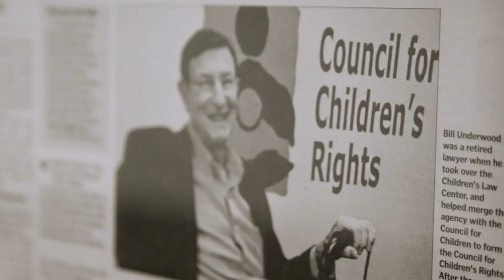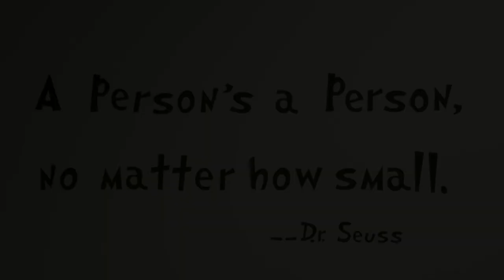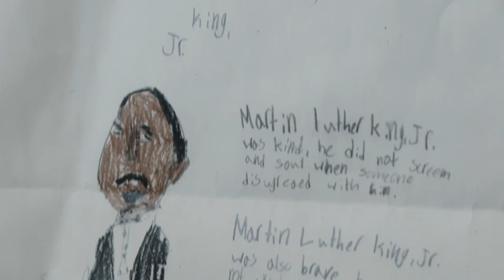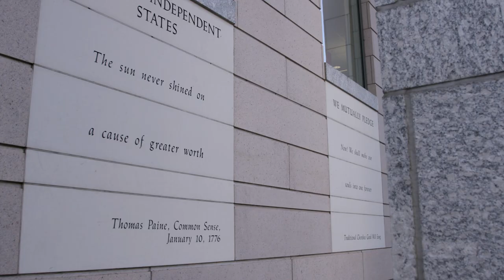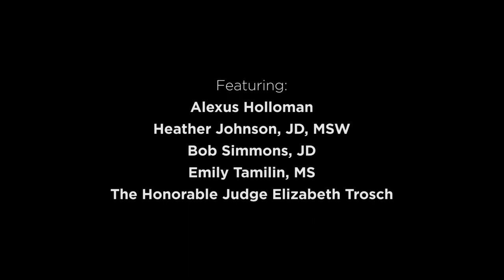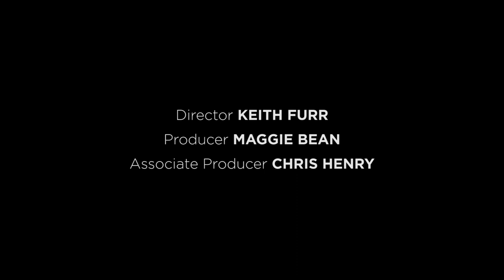JUST ONE COUNCIL FOR CHILDRENS RIGHTS CHARLOTTE NC NON PROFIT DOCUMENTARY FILM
Because juvenile records are sealed and we ferociously protect the confidentiality of the children we help, CFCR seldom has the opportunity to share a story like Alexus’.

But she came to us and asked to tell her story so she could help others. We were first court-appointed to help her when she was 12. She is now 22 and has overcome all obstacles in her path. She is a student at Central Piedmont Community College on a path to a four-year degree to become a teacher. She is an inspiration, and she is extraordinary. Her story is like so many of our cases, like so many of the children we help and the work we do.

We shared this story at the 2019 A Night for Children’s Rights, and now we want to share it with our entire community.